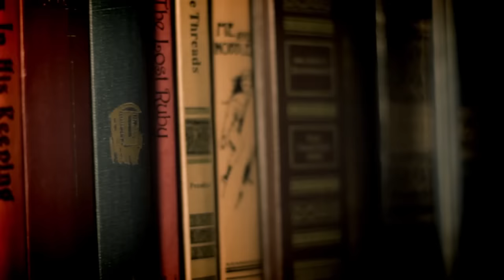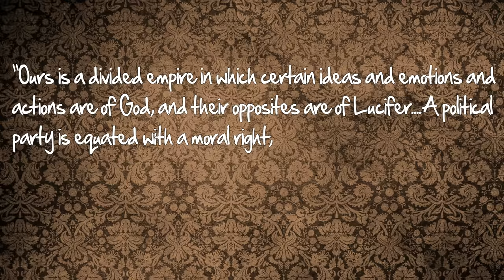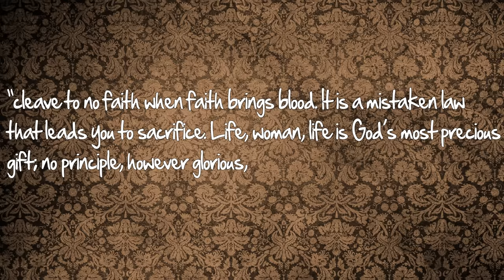The Crucible - Thug Notes Summary and Analysis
From plot debriefs to key motifs, Thug Notes’ The Crucible Summary & Analysis has you covered with themes, symbols, important quotes, and more.